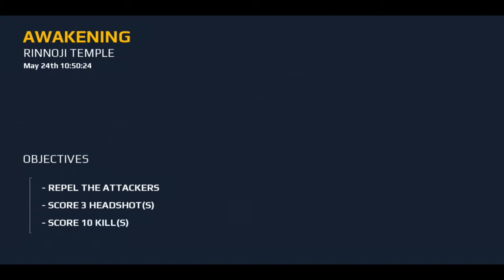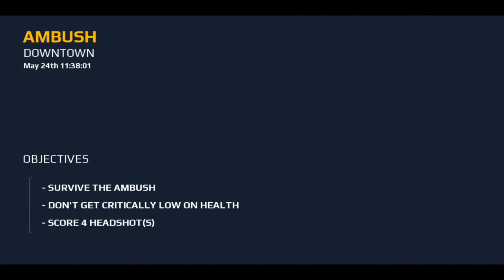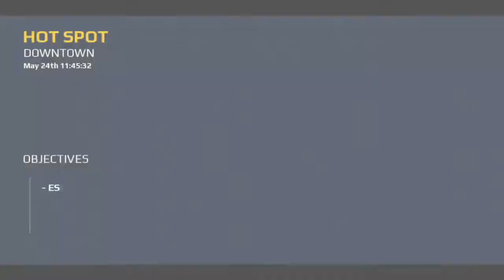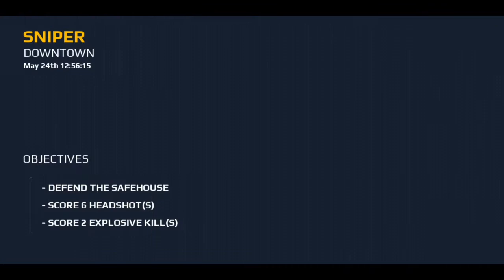MODERN COMBAT 5 GAME PLAY SINHALEN